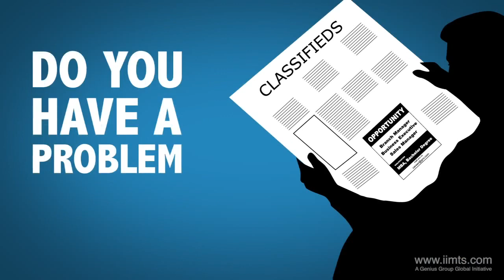IIMTS Promo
An Exclusive Release by IIMTS Global